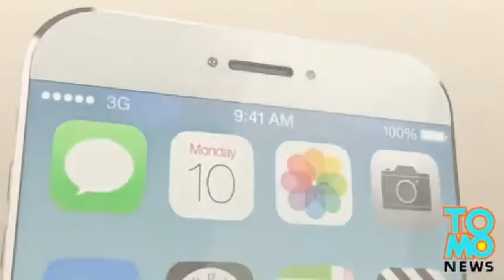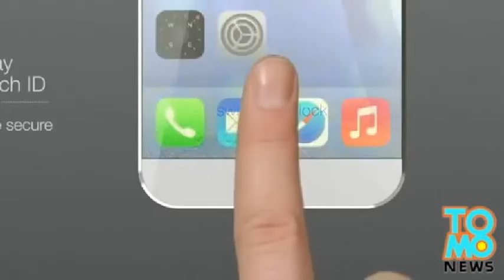iPhone 6 Official Video by Apple New Concept Renders Show Off Larger, Bezel-Free Display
Apple company, reportedly has launched its newest product is the Apple 6S with slightly different specs to its predecessor. So, as is latest look of generation Iphone?